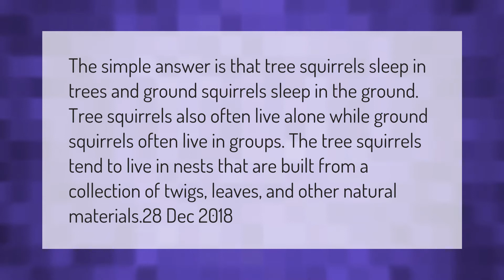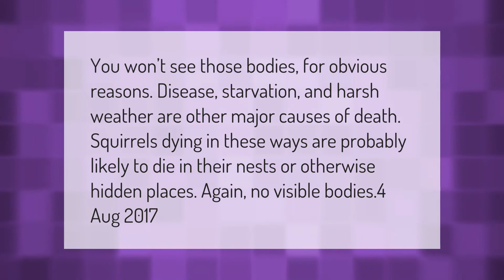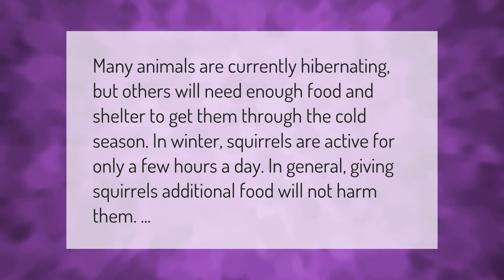Where do squirrels go at night?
00:00 - Where do squirrels go at night?
00:41 - What do squirrels do when it rains?
01:09 - Why do you never see dead squirrels?
01:41 - Should I feed squirrels in winter?

Laura S. Harris (2021, March 21.) Where do squirrels go at night?
    AskAbout.video/articles/Where-do-squirrels-go-at-night-233008